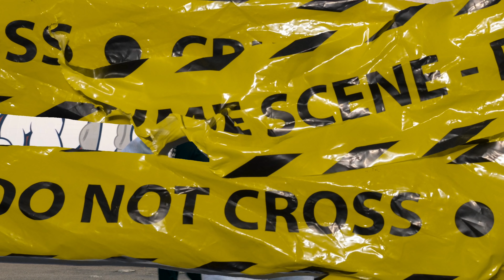Lion Luciano Helly Hansen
Written and performed by: Lion Luciano
Produced by: Chronic Cloud
Mix and mastered: Sound proof studios
Shot and directed by: H-Town/chxp Gxd